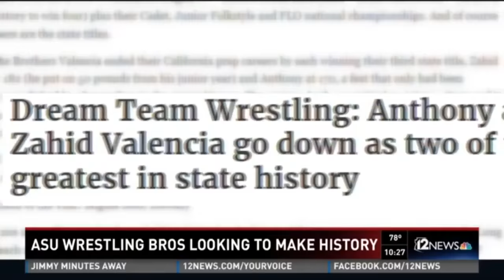ASU wrestling bros looking to make history in NCAA Tournament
In 2015, Sun Devil wrestling had the No. 1 recruiting class in the country. Two of head coach Zeke Jones' recruits included the Valencia brothers.